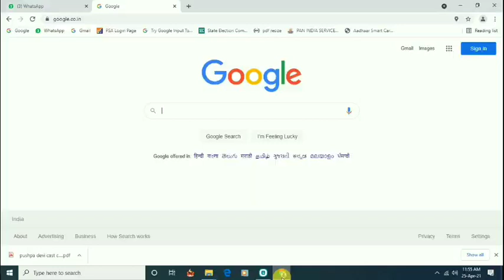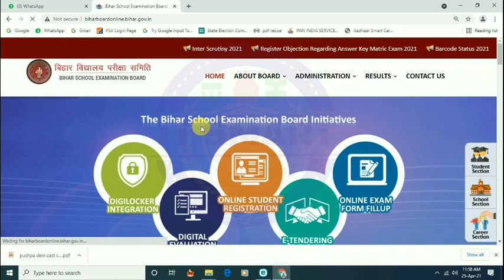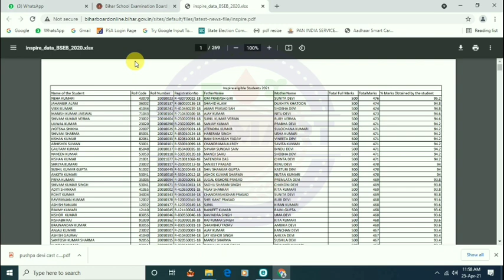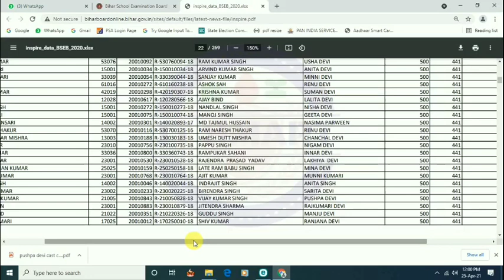Bihar Board Inter Pass Scholarship List 2021 जारी 12th scholarship list 2021 इंटर पास scholarship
बीएसईबी बिहार बोर्ड इंटर पास छात्रों को मिलेगा बड़ा तोहफा
इंटर पास scholarship लिस्ट 2021 जारी, bihar board scholarship list 2021, 12th scholarship list 2021
बिहार बोर्ड इंटरमीडिएट पास 12,133 विद्यार्थियों को अब उच्च शिक्षा में ट्यूशन फीस में छूट मिलेगी। बिहार बोर्ड द्वारा इंटर रिजल्ट के एक फीसदी छात्रों को ‘इंस्पायर’ के लिए चुना गया है।

जिन विद्यार्थियों को चुना गया है वो आगे स्नातक में नामांकन लेंगे तो उन्हें ट्यूशन फीस में छूट मिलेगी। बिहार बोर्ड ने चयनित छात्र और छात्राओं की सूची को बोर्ड की वेबसाइट पर डाल दिया है। इसमें छात्र और छात्रा के नाम के साथ उनके अभिभावक का नाम, रौल नंबर, रौल कोड और कुल अंक भी डाला गया है। इससे छात्र अपना नाम देख सकते हैं।